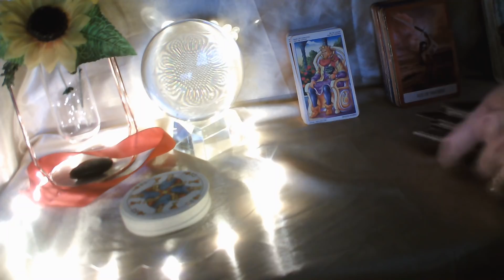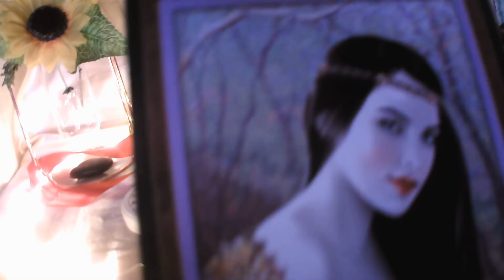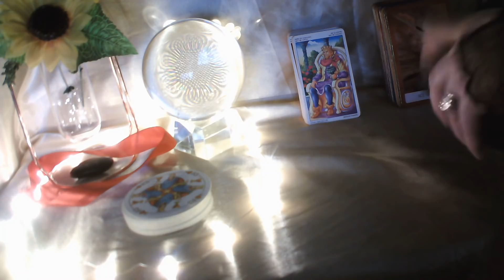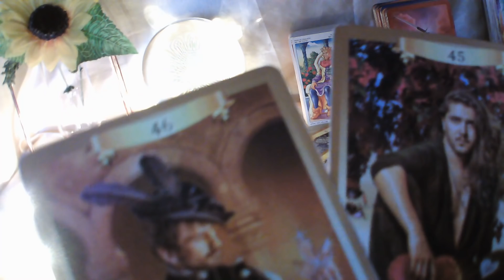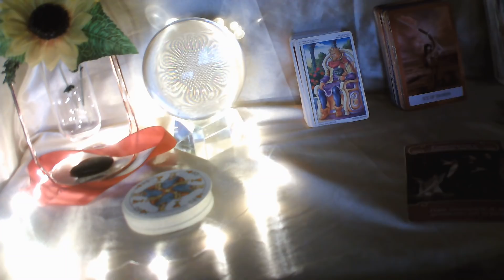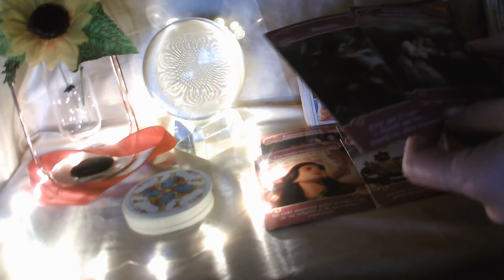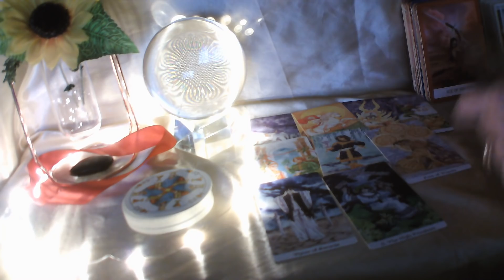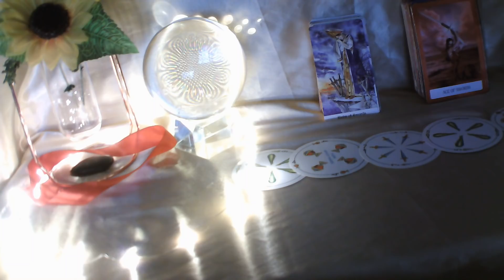ACUARIO LECTURA DEL CAFÉ ☕ DIOS MIO NO IMAGINAS LO Q TE VIENE CON TU PERSONA ESPECIAL💘 TE IMPACTARÁ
BIENVENIDOS A MI CANAL, TE INVITO A SUSCRIBIRTE GRATIS, A QUE COMPARTAS MIS VIDEOS, Y ME REGALES UN LIKE, IMPORTANTE  ACTIVAR CAMPANITA PARA QUE RECIBAS TOOS MIS VIDEOS, UN MILLON DE GRACIAS A TODOS MIS SUSCRIPTORES, Y BIENVENIDOS LOS NUEVOS, ESTE VIDEO ES PARA MAYORES DE 18 AÑOS, Y ESTA PROTEGIDO POR MIS DERECHOS DE AUTOR, OS DESEO UNA FELIZ SEMANA, Y OS ENVIO UN ENORME ABRAZO DE LUZ, Y MUCHAS BENDICIONES.